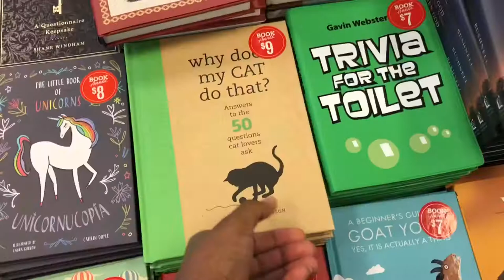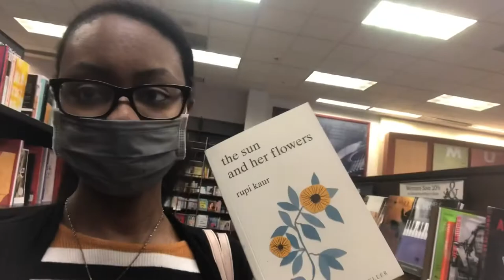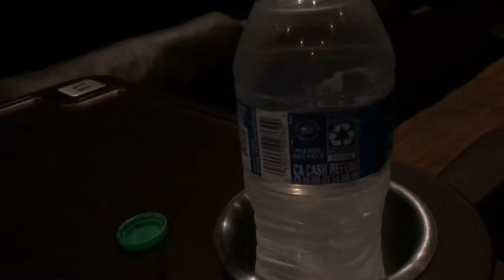Doing Solo Activities in Durham and Chapel Hill [Vlog]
This video is my first local travel themed vlog. I went to a few places in Durham/Chapel Hill, North Carolina including Sarah P. Duke Gardens, Barnes & Noble and Silverspot Cinema. I hope you all enjoy the video and I look forward to making more!

Free Range - Music Library